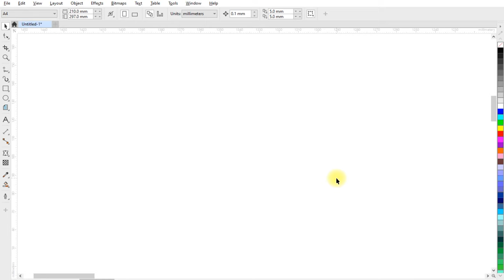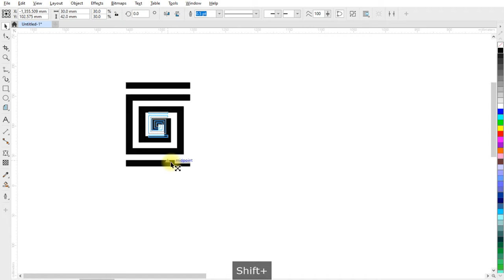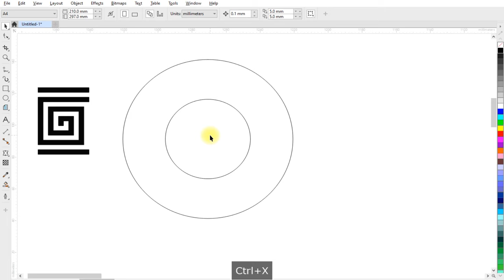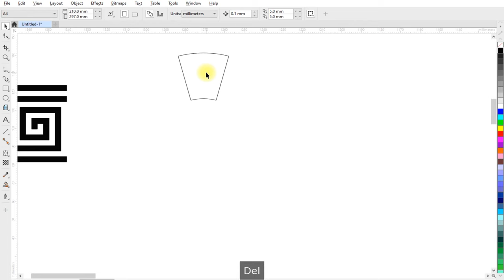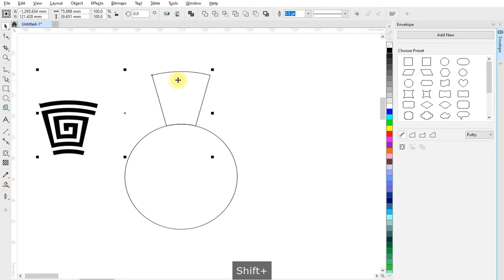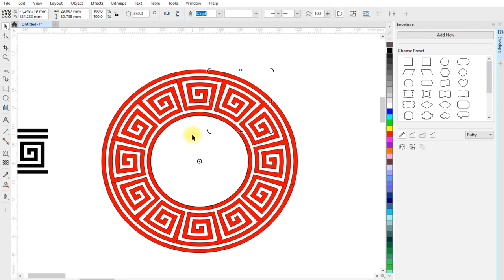Repeating Objects Around Shapes in CorelDRAW | Coreldraw tutorial | Maya Graphics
Topics Covered :
1. Transformation
2. Using envelope tool in coreldraw
3. How to fit objects to path in coreldraw
4. Using graph paper tool
5. How to convert out line to object in coreldraw

maya graphics
corel draw tutorials
coreldraw
corel draw
maya graphics coreldraw
coreldraw tutorial
coral draw
coreldraw design
circle shape objects
corel draw designs tutorials
corel
corel tutorial
coreldraw tutorials
coreldraw text design
coreldraw tools
corel design
coreldraw for beginners
coreldraw tricks
maya graphic design
shapes
tutorial corel
coral drawing logo design
coraldraw
corel advanced tutorial
coreldraw drawing
coreldraw drawing tutorial
coreldraw me design kaise banaye
design in coreldraw
maya graphic
maya tutorial
vector coreldraw
3d effect in coreldraw
3d text in coreldraw